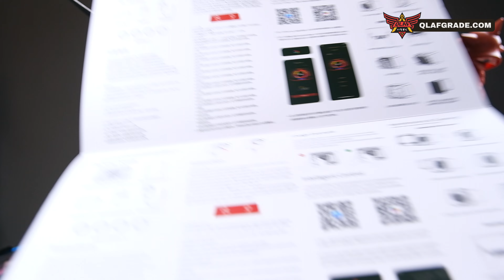AMPLAS BISA DALAM RUANGAN SEKARANG! PAKAI INI!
𝕊𝕦𝕡𝕡𝕠𝕣𝕥 𝕋𝕒𝕟𝕥𝕖 𝕍𝕚 𝕕𝕖𝕟𝕘𝕒𝕟 𝕞𝕖𝕝𝕒𝕜𝕦𝕜𝕒𝕟 𝕡𝕖𝕞𝕓𝕖𝕝𝕚𝕒𝕟 𝕕𝕚 𝕝𝕚𝕟𝕜 𝕕𝕚𝕓𝕒𝕨𝕒𝕙 𝕪𝕒!
✅Beli Supply & Tools Model Kit
🌐Web :